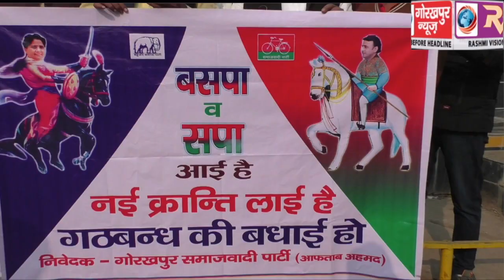सपा और बसपा के गठबंधन से सपाई हुए खुश, पोस्टर जारी कर मनाई खुशी